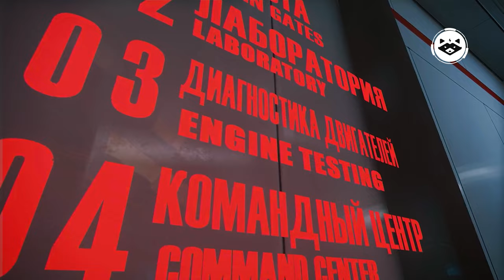The Most Expensive Video Games Ever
Hundreds of people, thousands of hours and millions dollars are needed to create the largest AAA games. The gaming industry has come quite a long way since the days when a dozen or so people could create a fully developed, best-of-breed game in less than a year. When you calculate how much money a title like Super Mario Bros. compared to the relatively small amount of real money Nintendo probably spent to create it, the profit is in the hundreds of millions of dollars.

With this in mind, as well as what a bestseller can present these days, a publisher can easily decide to spend tens of millions on development and get a net profit at the same time. The actual cost of developing a modern AAA game, even in terms of having to pay the salaries of these hundreds of people over sometimes several years of work, is staggering. And that's without considering the huge marketing budgets of most games. Nevertheless, in this list you will see not only those titles that were created in this generation, but also in the previous one, and they are all among the most expensive in history.

However, it should be noted that the figures in this list are based entirely on information provided by developers or publishers, i.e. we cannot be sure of their authenticity. Perhaps there are other games that could make this list. Also, if any company did not announce "official" amounts of spent funds in relation to a particular game, we did not include it in the list. And finally, all the titles presented below include development and marketing costs and do not take into account inflation, which is also very important.

0:00 INTRO
0:16 HEAVY RAIN
1:17 SHENMUE
2:02 GRAN TURISMO 5
2:32 GEARS OF WAR: JUDGMENT
3:20 RIFT
4:05 GHOST RECON: FUTURE SOLDIER
4:50 CRYSIS 3
5:35 ENTER THE MATRIX
6:21 WATCH DOGS
7:06 MASS EFFECT: ANDROMEDA
7:38 TOO HUMAN
8:24 Metal Gear Solid 5: The Phantom Pain
9:10 DEFIANCE
9:55 THE WITCHER 3: WILD HUNT
10:41 RED DEAD REDEMPTION
11:27 BATTLEFIELD 4
12:12 TOMB RAIDER (2013)
12:43 APB: ALL POINTS BULLETIN
13:29 GENSHIN IMPACT
14:29 DEADPOOL
15:17 DISNEY INFINITY
15:45 GRAND THEFT AUTO IV
16:31 MAX PAYNE 3
17:17 FINAL FANTASY VII
17:56 HALO 2
18:33 DEAD SPACE
19:18 SHADOW OF THE TOMB RAIDER
20:04 DESTINY
20:50 MARVEL'S AVENGERS
21:37 STAR WARS: KNIGHTS OF THE OLD REPUBLIC
22:22 CALL OF DUTY: MODERN WARFARE 2
22:54 GRAND THEFT AUTO V
23:38 STAR CITIZEN
24:24 CYBERPUNK 2077

Games in this video: HEAVY RAIN, SHENMUE, GRAN TURISMO 5, GEARS OF WAR: JUDGMENT, RIFT, GHOST RECON: FUTURE SOLDIER, CRYSIS 3 , ENTER THE MATRIX, WATCH DOGS, MASS EFFECT: ANDROMEDA, TOO HUMAN, Metal Gear Solid 5: The Phantom Pain, DEFIANCE, THE WITCHER 3: WILD HUNT, RED DEAD REDEMPTION, BATTLEFIELD 4, TOMB RAIDER (2013), APB: ALL POINTS BULLETIN, GENSHIN IMPACT, DEADPOOL, DISNEY INFINITY, GRAND THEFT AUTO IV, MAX PAYNE 3, FINAL FANTASY VII, HALO 2, DEAD SPACE, SHADOW OF THE TOMB RAIDER, DESTINY, MARVEL'S AVENGERS, STAR WARS: KNIGHTS OF THE OLD REPUBLIC, CALL OF DUTY: MODERN WARFARE 2, GRAND THEFT AUTO V, STAR CITIZEN, CYBERPUNK 2077